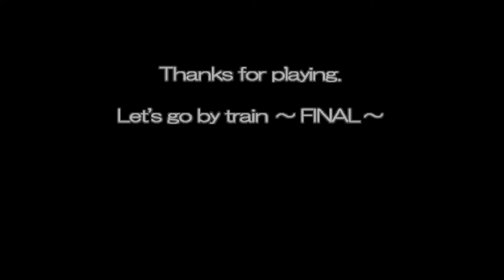Densha de GO! FINAL (2004) - 205: Full Yamanote Line [Reverse; Day] 60fps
Oh hey! This video is the first one to upload for this fresh start of this year 2021, and yes, there will be more of another exciting content to bring you at least for my channel, so please stay tuned!

The classic - and legendary 205 series that brought first through Eastern Japan for the Yamanote line in the late Showa period (1985 exactly, right before the famous 103 series train retirement on the same line, and as former Japan National Railways [JNR]). For those of you who know this train (before my birth), then you're just too lucky enough of your past bittersweet memories, and currently being transferred to Jakarta, Indonesia for their use in KRL (Kereta Rel Listrik Jabodetabek) that is owned by KAI Railways (PT Kereta Api Indonesia). It was until 2005 where it fully replaced with E231-500 series (up until January 2020 - pre-COVID-19 events), however some, were transferred to other lines, not only in JR East, but also in JR West (esp. in Kyoto - Kobe Line).

Despite some mistakes made, I still managed to survive until the very end, yet with "a bit spice of easefulness and full focus + attention". Jump into the timestamps in case you would need to skip some parts to watch later. Plus, the driver's voice (e.g. "Osaki - teihatsu", "Shingou - 65", etc.) has been muted (switched OFF). Also, sincere apologies for the record lag(s) found in the video + the bonus part is removed (for classified reasons, to be displayed on YouTube later).

Lastly, wishing you all a Merry Christmas (until Epiphany) and a Happy New Year! 🎄🎁 🌟 🎁🎄

Timestamps:
00:00 - Getting ready
00:15 - Osaki (大崎) [Start] ➡️ Gotanda (五反田)
02:33 - Gotanda (五反田) ➡️ Meguro (目黒)
04:55 - Meguro (目黒) ➡️ Ebisu (恵比寿)
07:43 - Ebisu (恵比寿) ➡️ Shibuya (渋谷)
10:27 - Shibuya (渋谷) ➡️ Harajuku (原宿)
13:00 - Harajuku (原宿) ➡️ Yoyogi (代々木)
15:35 - Yoyogi (代々木) ➡️ Shinjuku (新宿)
17:43 - Shinjuku (新宿) ➡️ Shin Okubo (新大久保)
20:14 - Shin Okubo (新大久保) ➡️ Takadanobaba (高田馬場)
22:42 - Takadanobaba (高田馬場) ➡️ Mejiro (目白)
24:53 - Mejiro (目白) ➡️ Ikebukuro (池袋)
27:23 - Ikebukuro (池袋) ➡️ Otsuka (大塚)
30:28 - Otsuka (大塚) ➡️ Sugamo (巣鴨)
32:50 - Sugamo (巣鴨) ➡️ Komagome (駒込)
34:54 - Komagome (駒込) ➡️ Tabata (田端)
37:46 - Tabata (田端) ➡️ Nishi Nippori (西日暮里)
39:41 - Nishi Nippori (西日暮里) ➡️ Nippori (日暮里)
41:34 - Nippori (日暮里) ➡️ Uguisudani (鶯谷)
43:44 - Uguisudani (鶯谷) ➡️ Ueno (上野)
46:18 - Ueno (上野) ➡️ Okachimachi (御徒町)
48:24 - Okachimachi (御徒町) ➡️ Akihabara (秋葉原)
50:35 - Akihabara (秋葉原) ➡️ Kanda (神田)
52:28 - Kanda (神田) ➡️ Tokyo Main Capital (東京)
55:02 - Tokyo Main Capital (東京) ➡️ Yurakucho (有楽町)
56:59 - Yurakucho (有楽町) ➡️ Shimbashi (新橋)
59:08 - Shimbashi (新橋) ➡️  Hamamatsucho (浜松町)
1:01:40 - Hamamatsucho (浜松町) ➡️ Tamachi (田町)
1:04:27 - Tamachi (田町) ➡️ Shinagawa (品川)
1:07:43 - Shinagawa (品川) ➡️ Osaki (大崎) [End]
1:11:16 - Ending presentation: 205 Series (JR East)
1:12:26 - Credits
1:15:06 - "Get Credits" summary report
1:15:33 - More videos from TAS トムさん.